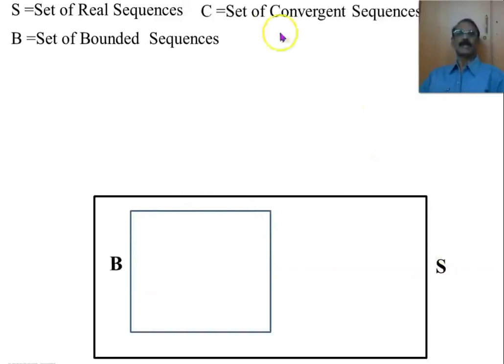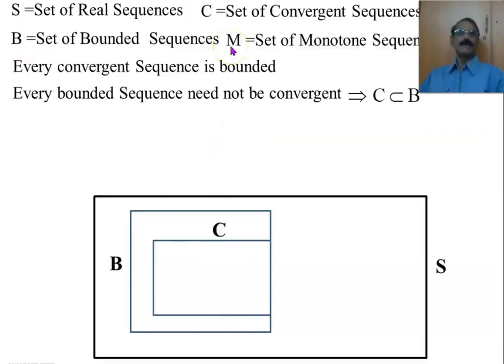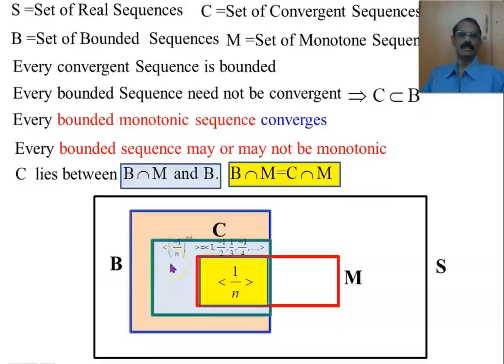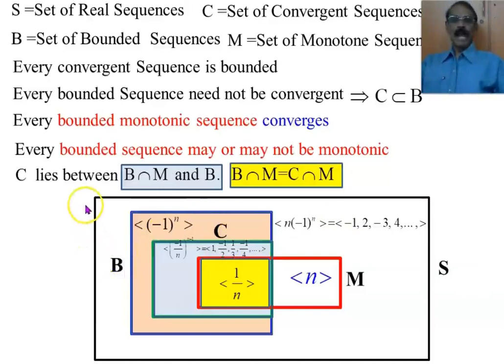Relation among Convergent, Bounded and Monotonic Sequences by M. Arokiasamy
This video explains the relation among Convergent, Bounded and Monotonic Sequences.